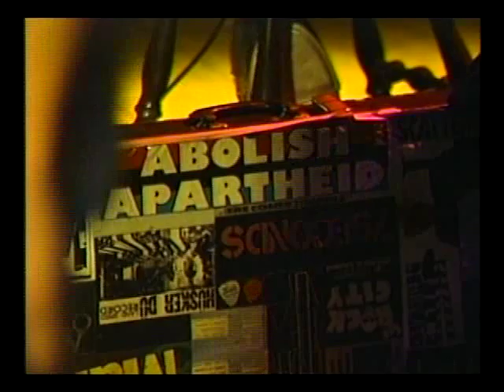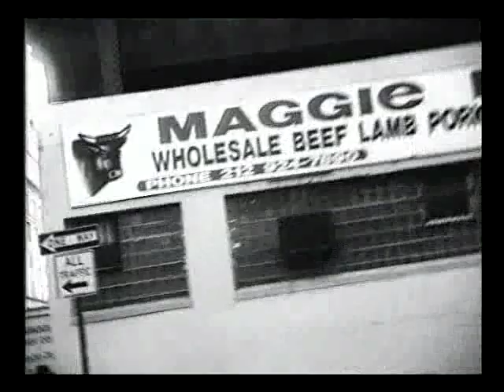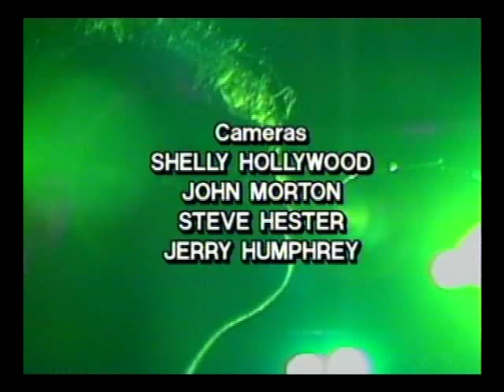The Oxymorons - Take No Prisoners TV (May 1994)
This show WITH AUDIO is available in the Flint Underground Music Archive
This show was part of a series shown on Flint, Michigan's public access channel. The show focused on local mid-Michigan bands during the 1990's. Ben Hamper("Rivethead" author) and Jerry Humphrey host this zany documentation of Flint's excellent underground music scene.

This series is licensed for non-commercial distribution only.  No audio or video portion of any show may be sold under any circumstances.  The professionals that freely volunteered their time and talent to produce the show, appreciate your respect.

Digitally remastered in 2007 by Aaron Stengel

Producers: Steve Hester,Ben Hamper, Jerry Humphrey